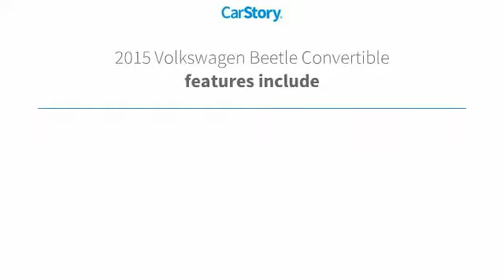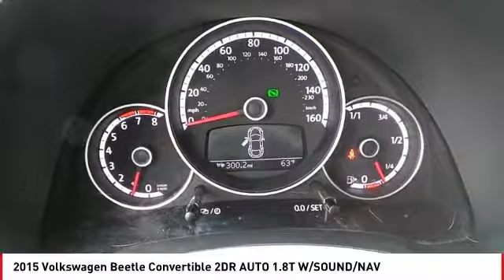2015 Volkswagen Beetle Convertible San Angelo TX W19273F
2015 Volkswagen Beetle Convertible 2DR AUTO 1.8T W/SOUND/NAV

FUEL EFFICIENT 32 MPG Hwy/24 MPG City! 1.8T trim. CARFAX 1-Owner. Heated Seats, CD Player, Onboard Communications System, Aluminum Wheels, Turbo Charged, iPod/MP3 Input. SEE MORE! KEY FEATURES INCLUDE Heated Driver Seat, Turbocharged, iPod/MP3 Input, CD Player, Onboard Communications System Rear Spoiler, MP3 Player, Keyless Entry, Rollover Protection System, Heated Mirrors. EXPERTS ARE SAYING Edmunds.com's review says If you want a retro-style car with modern amenities, one that instantly advertises its driver as a fun gal or guy, the VW is hard to beat for the price.. Great Gas Mileage: 32 MPG Hwy. BUY FROM AN AWARD WINNING DEALER Our experienced and professional staff here at Mitchell Buick-GMC in San Angelo, Texas, your Midland GMC and Buick, serving Ballinger and Odessa, is here to help you choose the perfect vehicle. Give us a call, send us an e-mail, or just come by and see us from any of the neighboring cities of Midland, Ballinger, Odessa, or any city in Central Texas. Pricing analysis performed on 1/31/2019. Fuel economy calculations based on original manufacturer data for trim engine configuration. Please confirm the accuracy of the included equipment by calling us prior to purchase.